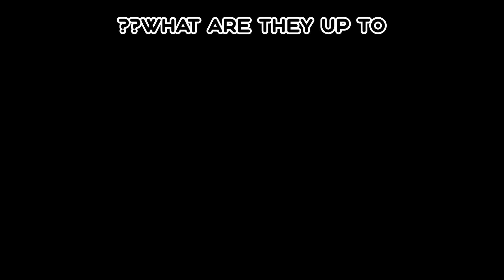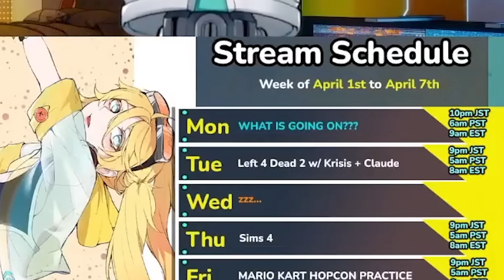KRISIS: April fools edition [Highlights]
▶️Play that clip
never again will I subtitle for these long ass videos T^T

Chapters
0:11 Vezalius as Vantacrow
13:06 Vantacrow as Yu Q. Wilson
29:12 Yu Q. Wilson as Vezalius

Sources:
*Stream(s)*

Livers Featured in this video:
@VantacrowBringer , @VezaliusBandage , @YuQ.Wilson  of KRISIS
from Nijisanji EN

Special thanks to: Yedilamon (french translation) & Tinnie (spanish translation)

If there are any issues with the contents of the video, that the featured individual/s may find it uncomfortable to be shared, please let me know on my socials on my profile. I would be glad to cooperate.

Outro Audio:
'Only For You' by 2sonmoa from Pixabay